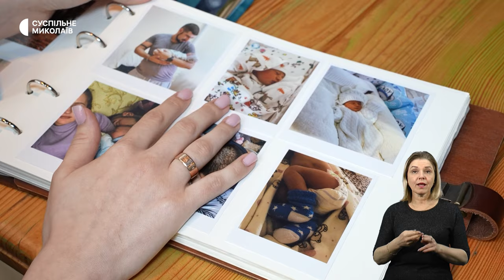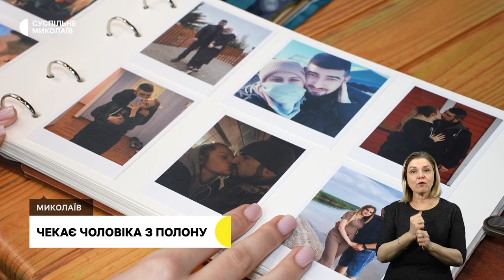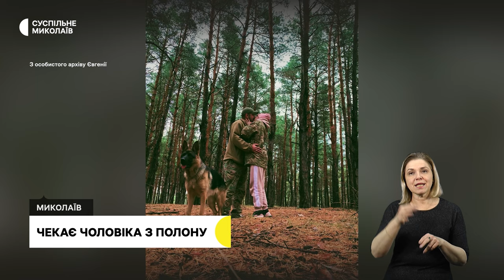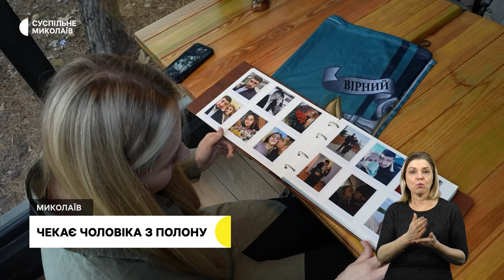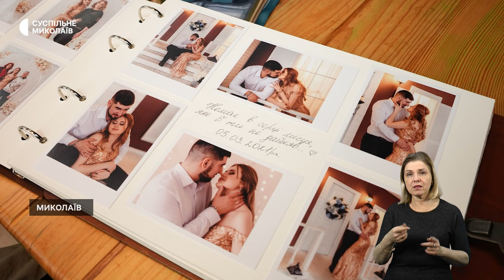Чекає на полоненого морпіха, відновлюють будинок, уроки гончарства І 22.12.2023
00:00 - Анонс
00:30 - Обстріли громад Миколаївщини
01:28 - Чекає чоловіка з полону
05:39 - Відновлення будинку
07:46 - Уроки гончарства та ліплення
10:23 - Виставка авторських робіт
14:00 - Погода